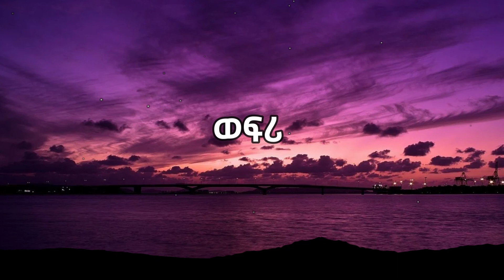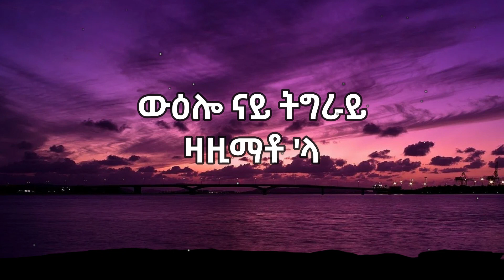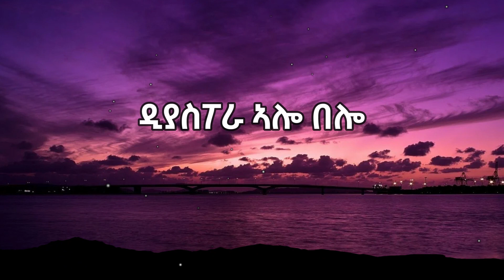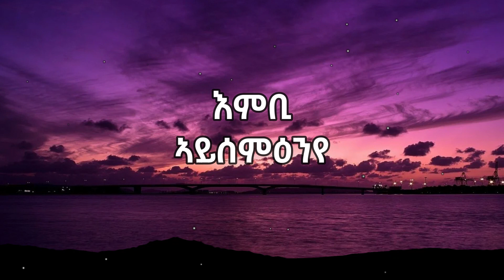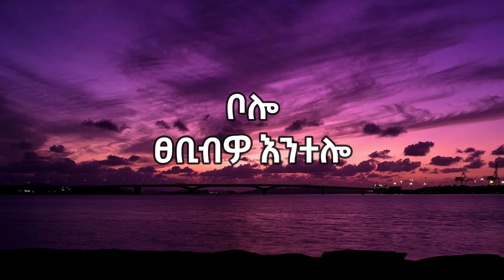ሰለሞን ተስፋይ - እምቢ ኣይሰምዕንየ (ግጥሚ)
This unofficial lyrical video is made with respect by Watha Lyrics and could have incorrect lyrics. With respect to Solomon Tesfay, this is mainly for better reach and understanding of the song. Our understanding of the lyrics is below.

እምቢ
ኣይሰምዕንየ
እምቢ
ኣይሰምዕንየ
እምቢ
ኣይሰምዕንየ

እምቢ
ኣይሰምዕንየ
እምቢ
ኣይሰምዕንየ
እምቢ
ኣይሰምዕንየ

ቦሎ
ፀቢብዎ እንተሎ
ቦሎ
ፀቢብዎ እንተሎ
ቦሎ
ከፊእዎ እንተሎ
ቦሎ
ጨኒቅዎ እንተሎ

ውዕሎ ትግራይ ተዛዚሙ 'ሎ
ነ'ስመራ ገፅ ይበሃል ኣሎ
ሰራዊት ትግራይ ተበጊሱ 'ሎ
ነ'ስመራ ገፅ ይጓዓዝ ኣሎ
ንሽዋ ገፅ ይበሃል ኣሎ
ሰራዊት ትግራይ ተላዒሉ 'ሎ
ንሽዋ ገፅ ይጓዓዝ ኣሎ

ወፍሪ ወፍሪ ወፍሪ ወፍሪ
ወፍሪ
ናትኻ ወፍሪ

ኣብ ጎቦታት ትግራይ ቂያካ ሰሚዐ
ኸመይ ግየ ኾሪዐ
ኣብ ጎላጉል ትግራይ ውዕሎካ ሰሚዐሞ
ኸመይ ድየ ኾሪዐሞ

ወፍሪ
ናትኻ ወፍሪ

ኸመይ ግየ ኾሪዐ
ኸመይ ድየ ኾሪዐሞ

ዎ...ሆ...
ብሓንቲ ብሬን
ኣሻሓት ኣስካሬን
ብሓንቲ ድሽኻ
ኣየራት ኣውሪድኻ
ፀምፀም በረኻ
ክላሽካ ዓሊላ
ናብዝተባክሎ
ብርክካ ዘሊላ
ውዕሎ ናይ ትግራይ
ዛዚማቶ 'ላ
ጉዳይ ኤሪትራ
ጀሚራቶ 'ላ
ሽዋ ደምሲሳ
ነ'ስመራ ነቒላ

ኣቤት ኣቤት ኣቤት

ቦሎ
ፀቢብዎ እንተሎ
ቦሎ
ፀቢብዎ እንተሎ
ቦሎ
ከፊእዎ እንተሎ
ቦሎ
ጨኒቅዎ እንተሎ

ዎ...ሆ...
እምብለይ እምብለይ
እምብለይ እምብለይ
እምብ እምብለይ

ቦሎ
ፀቢብዎ እንተሎ
ቦሎ
ፀቢብዎ እንተሎ
ቦሎ
ከፊእዎ እንተሎ
ቦሎ
ጨኒቅዎ እንተሎ

ዝኾነ ኮይኑማ
ሰራዊትና ንዑማ
ዝኾነ ኮይኑማየ
ሰራዊተይ ንዑማ
ዝኾነ ኮይኑማየ
ዲያስፖራይ ንዑማ
ዝኾነ ኮይኑማ
ደቂ ትግራይ ንዑማ

ሰራዊትና ኣሎ በሎ
ፈዳዪ ሕነ ኣሎ በሎ
ወያናይ ኣሎ በሎ
ትግራዋይ ኣሎ በሎ
ዲያስፖራ ኣሎ በሎ

ኣይሰምዕንየ
እምቢ እምቢ

ብራማ ገይረ መረብ ሰጊረ
ሑመራ ገይረ ተከዘ ሰጊረ
ብዛላምበሳ ሰንዓፈ ሰጊረ
ኣስመራ ተዘያትየስ
ኣይትግራዋይን
ደው በል ዝበለኒ ግን
ኣይሰምዕንየ
እምቢ
ኣይሰምዕንየ
እምቢ
ኣይሰምዕንየ
እምቢ
ኣይሰምዕንየ
እምቢ
ኣይሰምዕንየ
እምቢ
ኣይሰምዕንየ
እምቢ
ኣይሰምዕንየ

ዝኾነ ኮይኑማ
ዲያስፖራይ ንዑማ
ዝኾነ ኮይኑማ
ሰራዊተይ ንዑማ
ዝኾነ ኮይኑማየ
መላምለይ ንዑማ
ዝኾነ ኮይኑማየ
ደቅ ትግራይ ንዑማ

ብዛላምበሳ ሰንዓፈ ሰጊረ
ኣስመራ ተዘያትየስ
ኣይትግራዋይን
ኣይሰምዕንየ
እምቢ
ኣይሰምዕንየ
እምቢ
ኣይሰምዕንየ
እምቢ
ኣይሰምዕንየ

እምቢ
ኣይሰምዕንየ
እምቢ
ኣይሰምዕንየ
እምቢ
ኣይሰምዕንየ

ቦሎ
ፀቢብዎ እንተሎ
ቦሎ
ፀቢብዎ እንተሎ
ቦሎ
ከፊእዎ እንተሎ
ቦሎ
ጨኒቅዎ እንተሎ
ቦሎ
ፀቢብዎ እንተሎ
ቦሎ
ፀቢብዎ እንተሎ
ቦሎ
ከፊእዎ እንተሎ
ቦሎ
ጨኒቅዎ እንተሎ

ኣይሰምዕንየ
እምቢ እምቢ